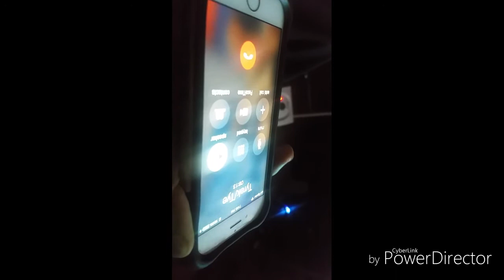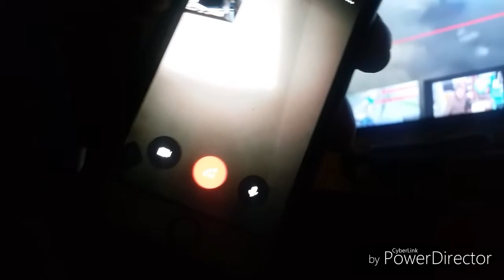The New Crash Game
Remember Daily Vlog posted at 9am to 12pm
Post Vlog and other type of videos
Connecticut: GCC squad
New Jersey: Sike squad